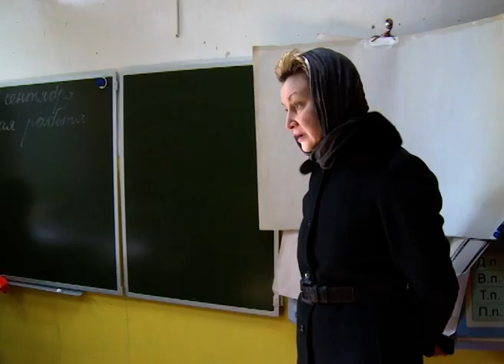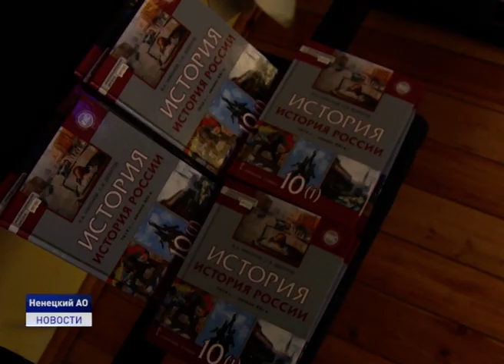ЖИВИ, РОДНОЙ ЯЗЫК!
Семинар-совещание на тему «Языки малочисленных народов Севера, Сибири и Дальнего Востока в системе общего образования Российской Федерации: современное состояние и перспективы развития» прошло в Ненецком округе. Его участники не только обсуждали проблемы коренных малочисленных народов, дискутировали о возрождении языков и традиций, но и эмпирически убедились в необходимости развития родных языков во время визита в оленеводческие кочевья и сельские школы. Подробности в материале Ольги Руссул.